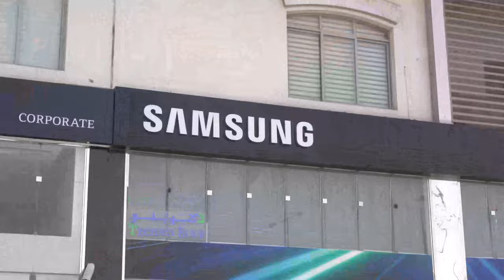Most powerful 4K experience ever | 98" Samsung Neo QLED 4K | Techno Blue - Qatar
The Neo Qled Series is with a brilliantly intense picture powered by tiny hyper-focused light cells Quantum Matrix Technology. Experience this brilliantly intense picture powered by a vast array of tiny light cells using exclusive Mini LED designed technology for hyper-focused brightness and dimming in all the right areas.

قم بزيارة صالة العرض لدينا في عين خالد لمشاهدة تلفزيون سامسونج نيو كيو ليد QLED 98QN90A الجديد والمثير!

Visit our Ain Khalid showroom for an exciting new TV experience. The new Samsung Neo QLED 98QN90A is ready to wow you!

Techno Blue Ain Khalid Showroom - Building No. 51 St 201, Zone 55 Salwa Rd, Doha

Like and follow our page to get updated on the latest Arrivals, and Promos.

Check out the nearest Techno Blue Showroom in Qatar for more electronics from top brands globally.

Our Company:

Techno Blue specializes in providing a wide range of goods and services in the Qatari Market covering Consumer Electronics, Appliances, Consumer and Commercial Imaging, and Home Networking solutions. The commercial appliances and air conditioning division specializes in providing solutions for a wide range of applications, be it multi-story towers, commercial buildings housing complexes, or industrial buildings.

“Techno Blue attributes its very existence to the customers it serves and employees are the assets who make it possible to achieve this goal ”, this is the management philosophy of Techno Blue around which the entire organization revolves.